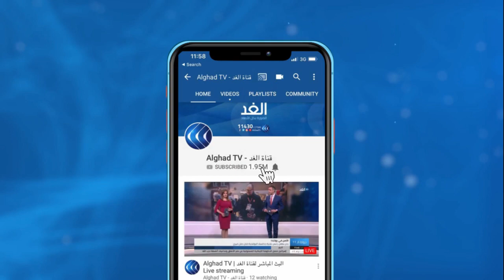طبيب: هذا هو الحل الوحيد لكورونا.. ولا أستطيع الإجابة على هذا السؤال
يواصل فيروس كورونا انتشاره السريع في الدول الأوروبية، وسط قيود جديدة للحد من تداعيات الموجة الثانية وتحذيرات من شهور قاسية مقبلة ترتفع فيها أعداد المتوفين والمصابين بالفيروس إلى مستويات أشد قسوة من مستويات ذروة الموجة الأولى في الربيع الماضي.
المزيد من التفاصيل مع سهيل العلويني متخصص في الأمراض الجرثومية عبر النشرة الإخبارية مع الإعلامية لينا مسلم على شاشة قناة الغد.